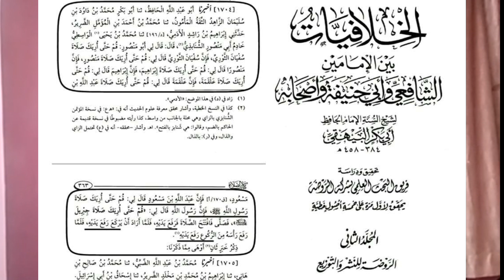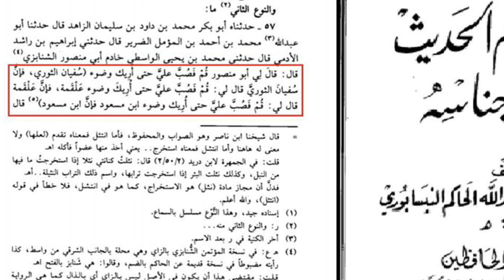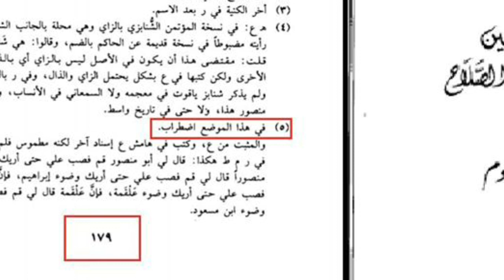|| Wahabi Rafayadein aur Zaef Hadees ||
|| Wahbiyo ne Rafayadein ki ek Hadees dhund nikali ||

|| Jo sakht Zaef hai aur usme Izterab hai ||

|| Hazrat Abdullah Ibn Masood radialla taala anhu se marwi ||

|| Wahabiyo ka Amal zaef hadees per saabit hai ||

|| Zarur sune aur Maximum share kare ||